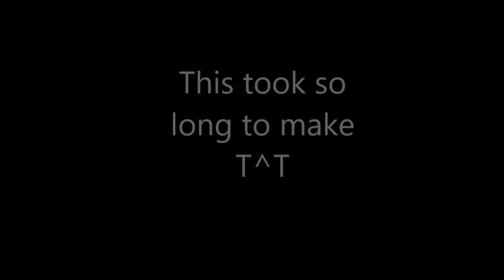Lusts theme song |Read description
So if you don't know Lust is an undertale OC, my friends oc actually, Lust is the girl I did in the wanna play meme. She is edgy as SHITTTT xD Anyway, she is the sister of Symphony ( A furry because yes. ) And...Yeah. I FINALY MADE A SONG!!

Oh and btw I used audacity.